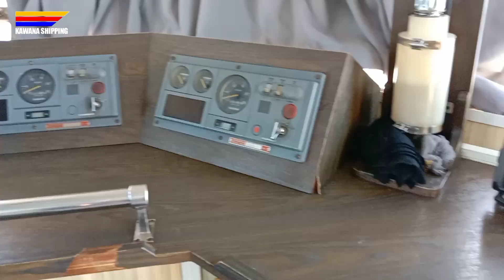Mengapa Harus Mas Jun ??? Dan Kisah TB Momentum 13 & Tenau Port Kupang Yang Bersahabat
TB Momentum 13 dan BG Momentum 30013 adalah salah satu dari sekian banyak kapal yang berkegiatan bongkar clincer di Pelabuhan Tenau Kupang NTT.
Dan dalam video ini terdapat klip yang memperlihatkan proses pengurusan kapal yang dimulai dari check in petugas Karantina pelabuhan, pemeriksaan kesehatan kru terkait pandemi Sars Covid-19 sebelum kapal sandar dan melanjutkan kegiatan bongkar muatan sampai pada proses clearance dokumen keberangkatan kapal ke pelabuhan tujuan berikutnya.